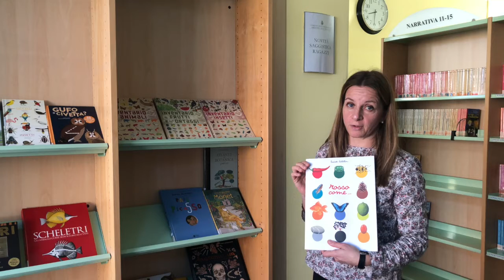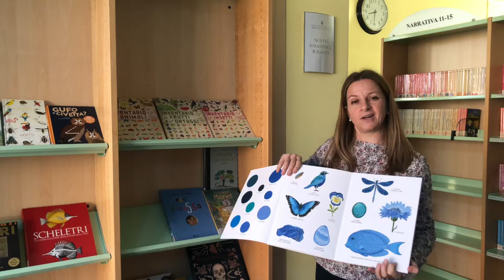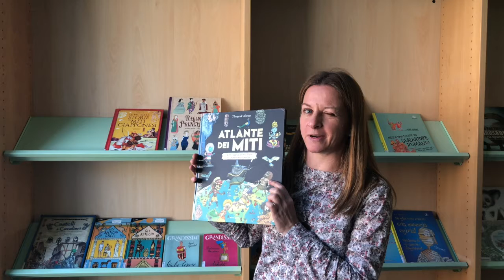Libri Curiosi 3_ Arte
La biblioteca di Scanzorosciate propone il progetto UN LIBRO PER AMICO, per le scuole primarie e secondarie di I grado di Scanzorosciate (Bg).
In questo appuntamento, vi raccontiamo i "libri curiosi"

Progetto in collaborazione con Luna e GNAC Teatro
Voce narrante: Federica Molteni
Riprese e post produzione:Salvatore Linguanti
Creazione progetto e allestimento sala Biblioteca dei Bambini: Daniela Bonomelli
Consulente nell'ombra ma sempre vigile: Michele Pellegrini

Realizzato con il finanziamento del Comune di Scanzorosciate (Bg)